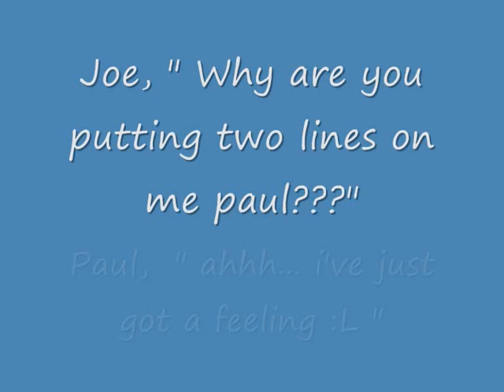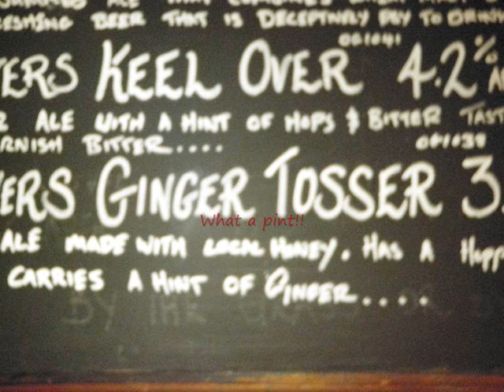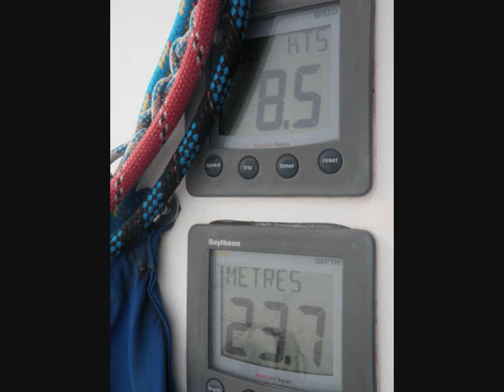Sailing West's new yacht, "Intuition" !!!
Sailing West's new  yacht "Intuition" on the way home from Hamble to Sailing West HQ in Dublin!!!